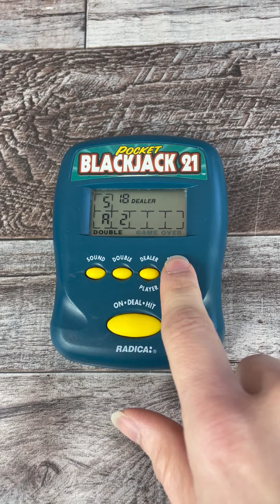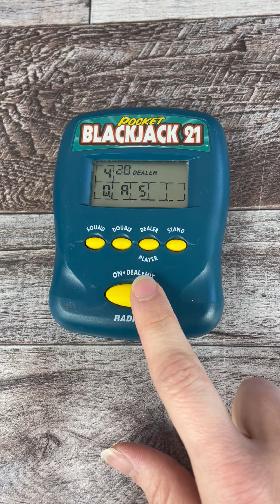Vintage 1997 Radica Handheld Electronic BlackJack 21 Game